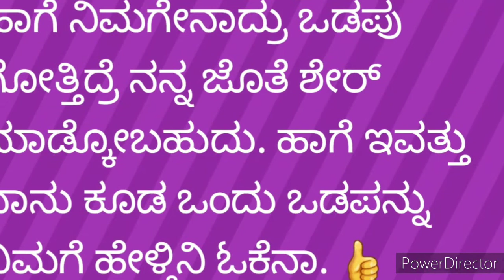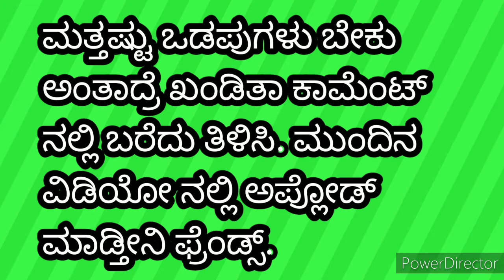ನಿಮಗಿದು ಇಷ್ಟಾ ಆಗುತ್ತೆ ಅಲ್ವಾ / ಗಂಡನ ಹೆಸರು ಹೇಳಲು ಒಡಪುಗಳು..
odapugalu